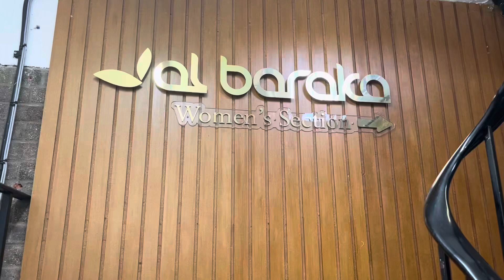Eid Collection 2024 ✨ Al Baraka Women's Section